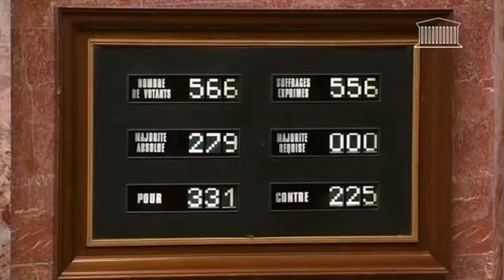France votes to legalise same sex marriage